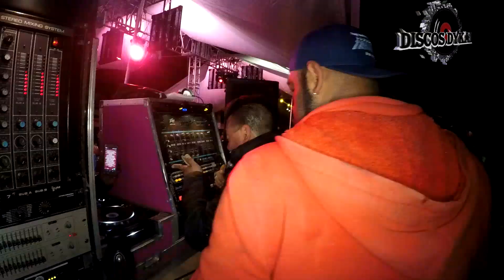Sonido Samurai ⚔️ Miguel Martinez ♦️ Feria Anual Xaltocan 2019